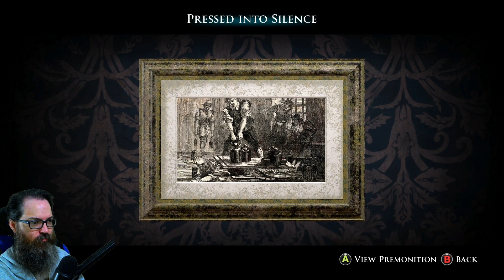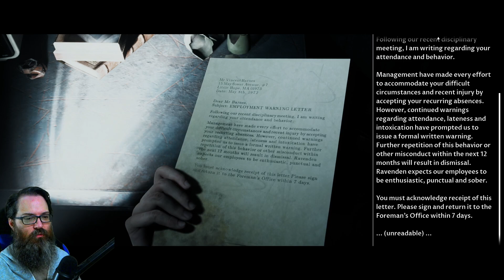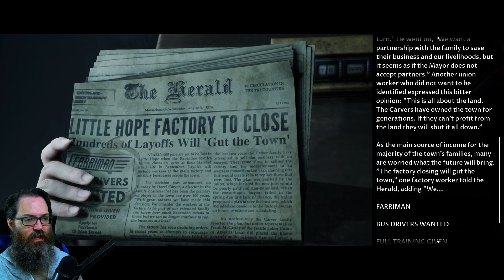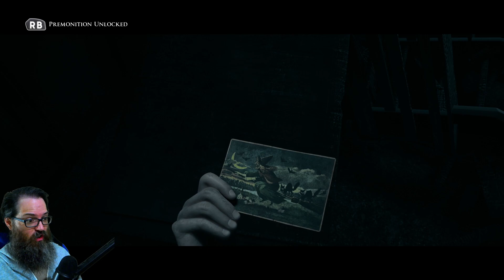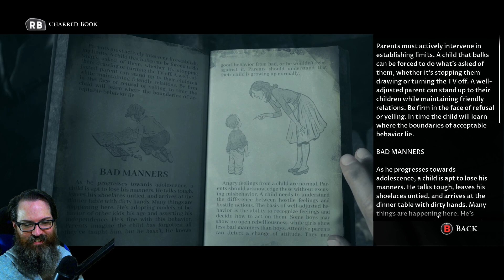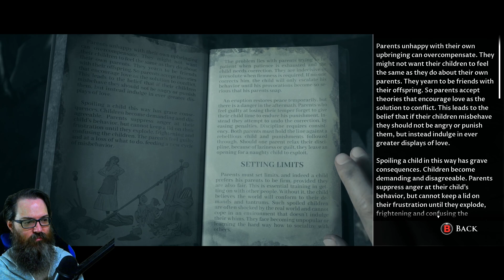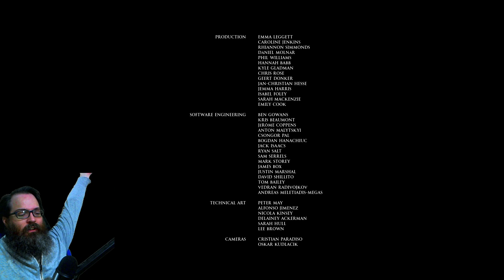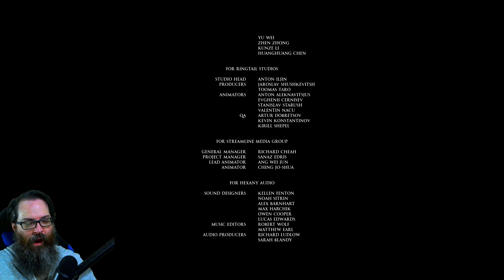Panz Plays Little Hope #3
You can purchase The Dark Pictures Anthology: Little Hope from Humble Bundle and support Panz here